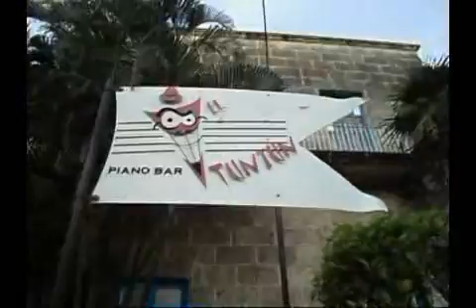en el diablo tumtum